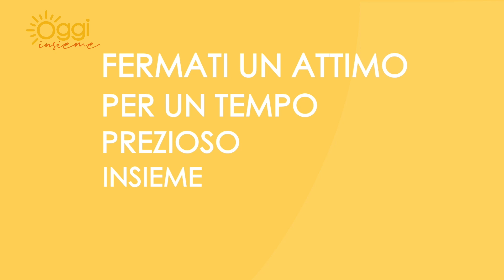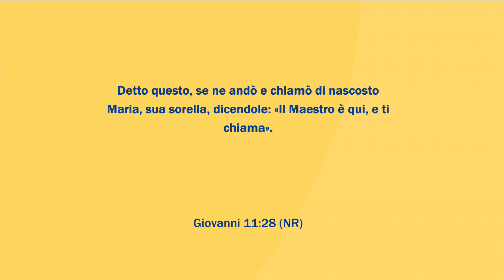Oggi Insieme | Puntata di lunedì 14 novembre 2022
OPERAI SPECIALIZZATI